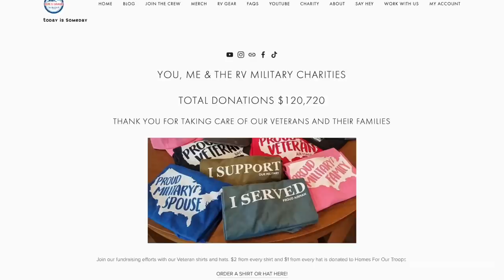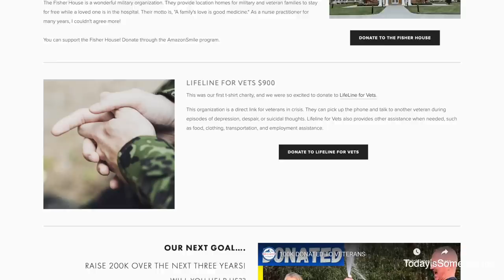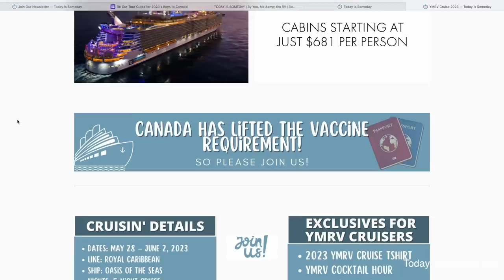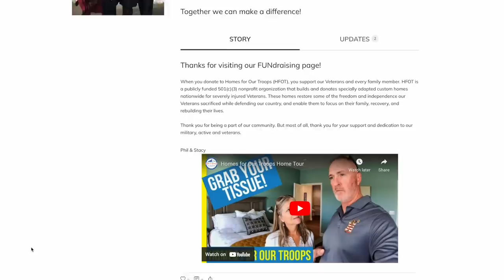What's Happening with Our Channel? BIG NEWS!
🎥 IN THIS EPISODE → We are saying goodbye to You, Me & the RV

🕰 TIMESTAMPS
 → 00:00 Goodbye You, Me & the RV
 → 00:40 You, Me & the RV people we have met
 → 00:57 Someday Crew by You, Me & the RV
 → 01:48 Veteran Fundraising by You, Me & the RV
 → 02:25 What is happening to You, Me & the RV
 → 04:02 Keys to Canada in 2023
 → 04:25 Be our Tour Guide
 → 05: 12 Limited Edition Today is Someday shirts
 → 06:15 Are you shocked? Surprised? Comment below.

🔗 LINKS
BE OUR TOUR GUIDE Join our weekly newsletter for more info!